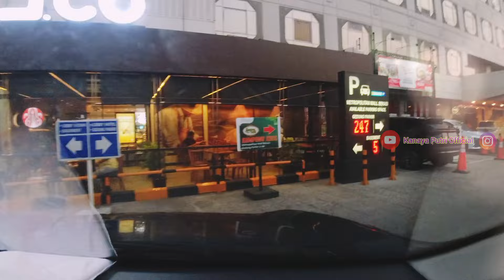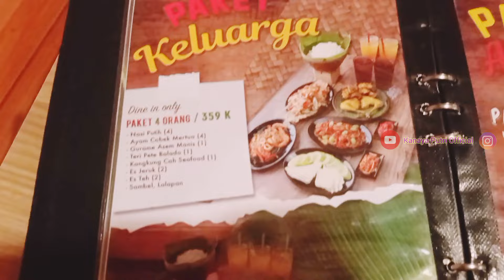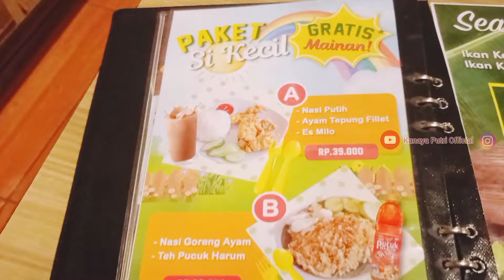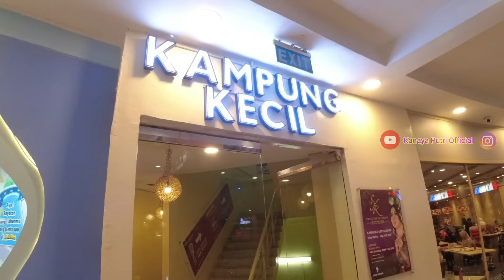KAMPUNG KECIL RESTO Metropolitan Mall BEKASI Pertama & Satu-Satunya Diatas Rooftoop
Kampung Kecil Sekarang Punya Resto Sunda Pertama diatas Mall.
Tepatnya diatas Rooftop Metropolitan Mall Bekasi.
Baru Saja buka Pada 27 Mei 2024.
Seperti apa suasana nya.
Tonton video ini selengkapnya.